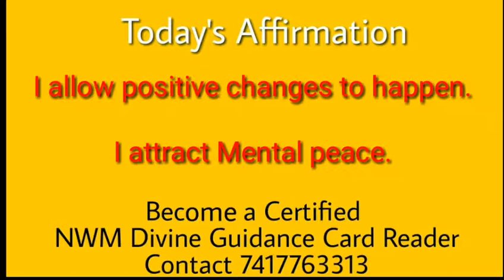30 December 2017 NWM Daily Divine Guidance